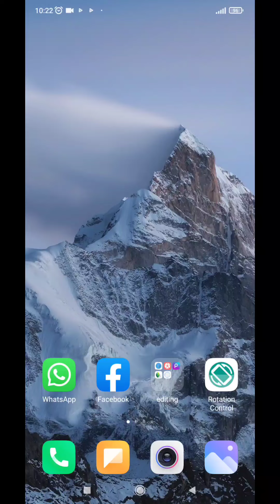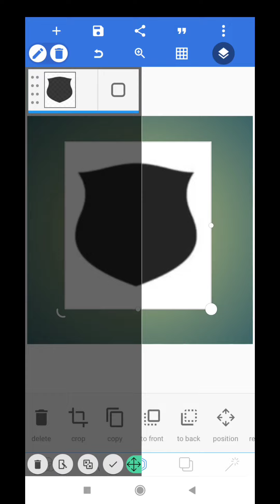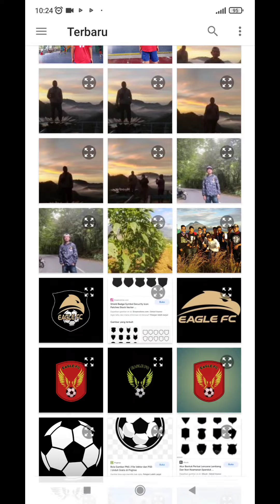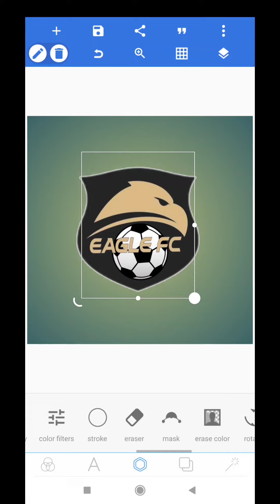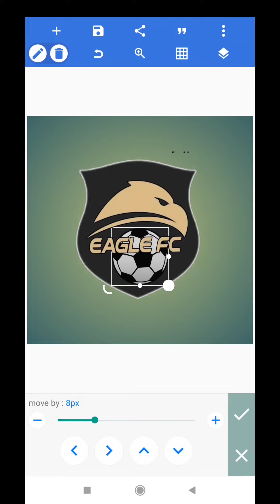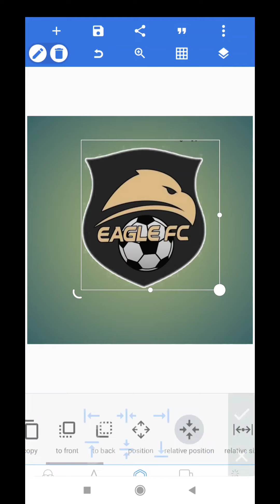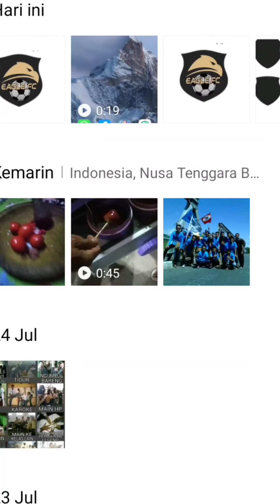tutorial membuat logo, menggunakan pixellab mudah & cepat